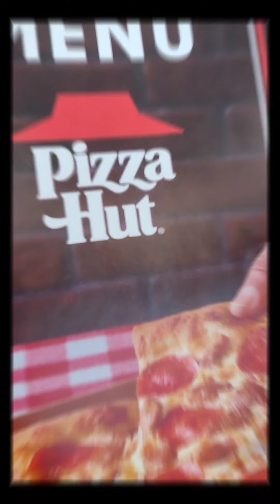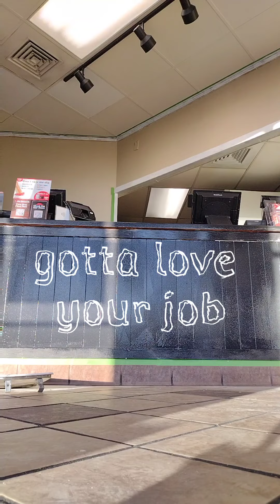brickhouse painting and design paints three Pizza huts